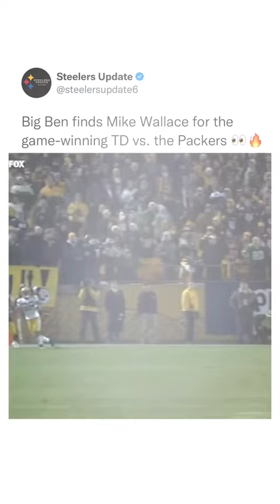Mike Wallace’s game-winning touchdown vs. Packers!